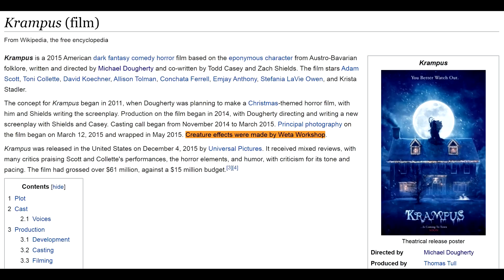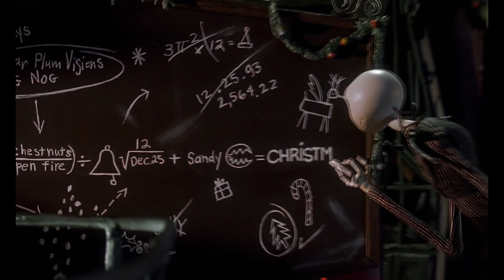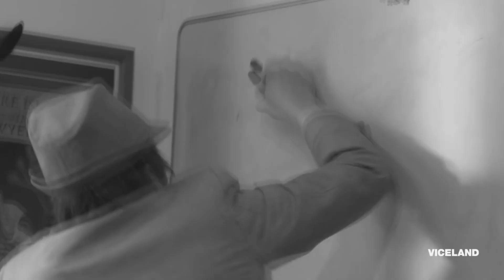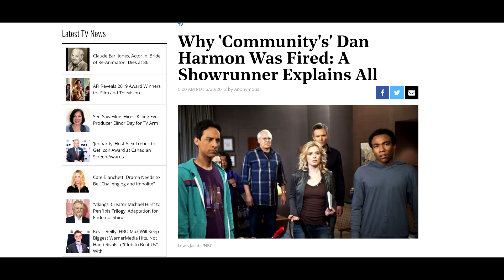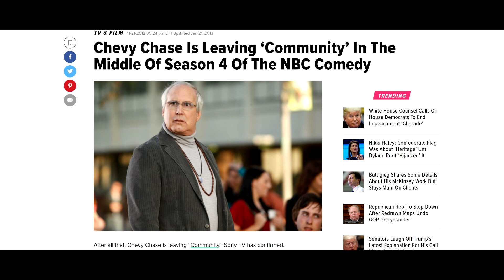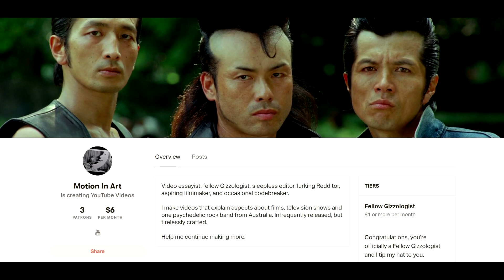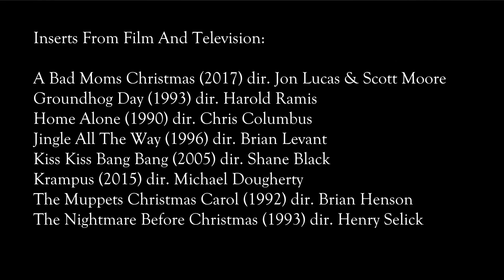The BEST Hidden Holiday Gems: Moving Beyond the Cheesy Christmas Movie Classics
This is my video recommending some of the best Christmas movies and TV specials ever made. For a time of giving, unfortunately, there aren't that many good Christmas movies. But why is this the case? How come Christmas seems to give such strife to so many filmmakers?

Maybe we’ll never know.

In the meantime, here’s a list of some actually decent Christmas-themed films that I feel are underrated and aren’t just the same terrible cheesy films we watch every year.

And yes, maybe this list also includes forgotten or unconventional Christmas movies, a couple of popular cheesy films, episodes from TV shows, and films that took place during Christmas but weren’t exactly about Christmas itself - but that’s far too long of a title for a video.

Full List (in no particular order):

Krampus (2015) dir. Michael Dougherty
The Muppets Christmas Carol (1992) dir. Brian Henson
Futurama – S02E08 “Xmas Story”
The Nightmare Before Christmas (1993) dir. Henry Selick
Groundhog Day (1993) dir. Harold Ramis
Jingle All The Way (1996) dir. Brian Levant
Kiss Kiss Bang Bang (2005) dir. Shane Black
Nirvanna the Band the Show – S01E03 “The Bean”
Moral Orel – S01E10 “The Best Christmas Ever”
Black Mirror – Special “White Christmas”
Community – S01E12 & S02E11, “Comparative Religion” & “Abed’s Uncontrollable Christmas”
Danger 5 – S02E01 “Merry Christmas Colonel”
Courage The Cowardly Dog – S04E02 “The Nutcracker”

Christmas - Ikson
Feliz Navidad – Dario Russo
Futurama Theme – Christopher Tyng
I Got You Babe – Sonny & Cher
Innocent Times – John Ottman
It Feels Like Christmas – Paul Williams
Jingle All The Way – Brian Setzer
Jingle Bell Rock – Elvis Presley
Karol of the Bells – Douglas Pipes
Pop Goes Bach (Ski Sunday Theme) – Sam Fonteyn
The Man in Gauze – Jody Gray & Andy Ezrin
What’s This? – Danny Elfman

Clips:

Eric Andre on Season 3 – Nirvanna the Band the Show

Additional Reading:
Chevy Chase is Leaving ‘Community’ – The Huffington Post
Why ‘Community’s Dan Harmon Was Fired – The Hollywood Reporter

What is Christmas?

Christmas is an annual festival commemorating the birth of Jesus Christ, observed primarily on December 25 as a religious and cultural celebration among billions of people around the world. A feast central to the Christian liturgical year, it is preceded by the season of Advent or the Nativity Fast and initiates the season of Christmastide, which historically in the West lasts twelve days and culminates on Twelfth night; in some traditions, Christmastide includes an octave.